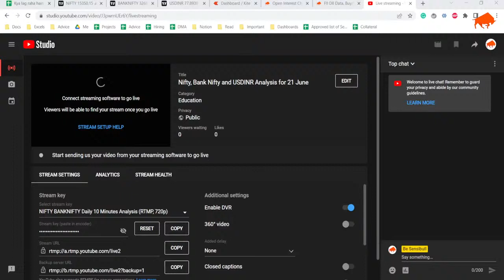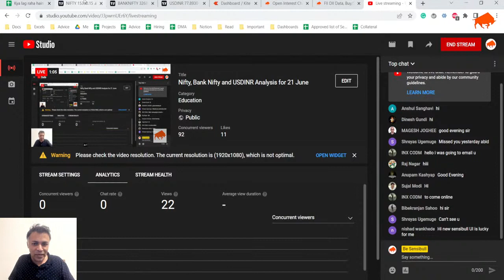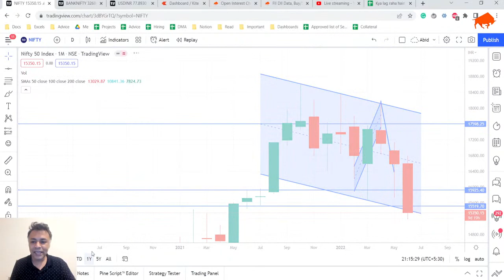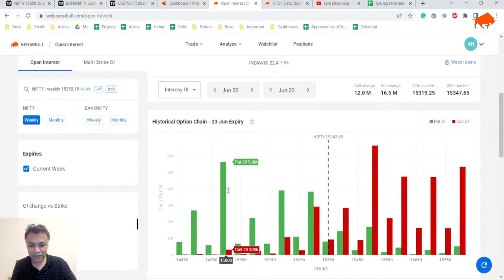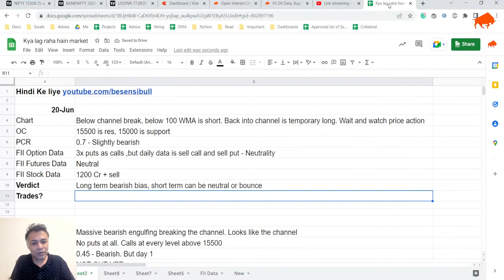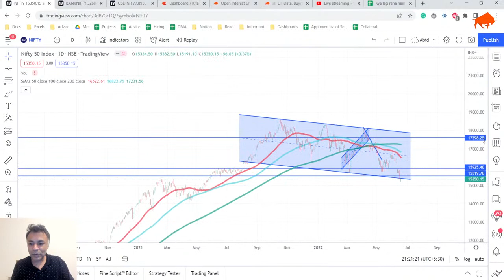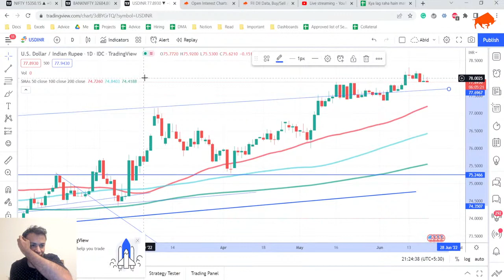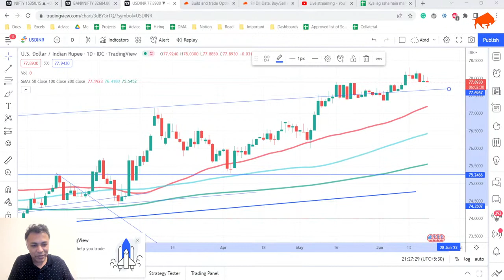Nifty, Bank Nifty and USDINR Analysis for 21 June